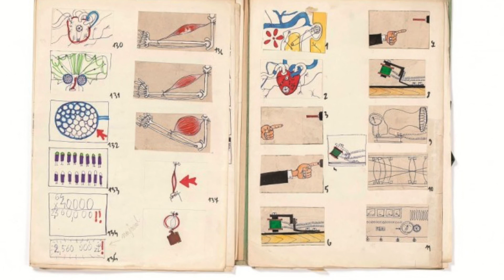Julian Antonisz i Małe Instrumenty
Szósta rekomendacja!

Patryk Chromik z Kina Kosmos poleca krótkometrażowe filmy Juliana Antonisza oraz koncert zespołu Małe Instrumenty.
Wszystko do zobaczenia za darmo w serwisie Ninateka.

Bądźcie z nami w sieci i do zobaczenia w kinie!